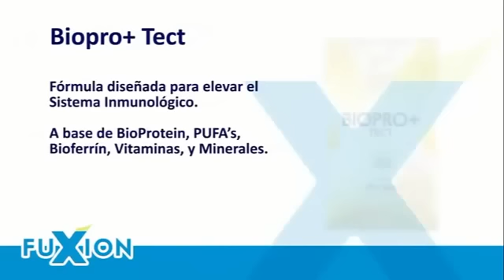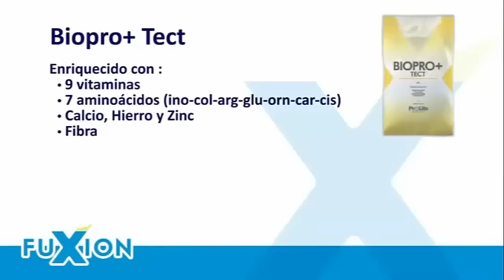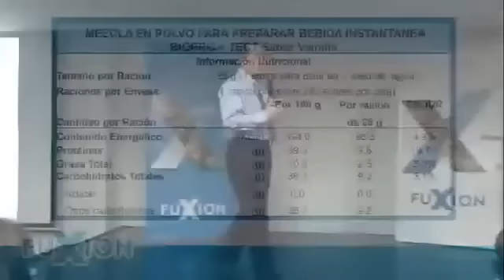Biopro Tect Fuxion (Ivan Columbus) - Batidos saludables alimentos con proteinas para subir defensas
BIOPRO TECT FUXION: Batido a base de proteínas (Soya, Huevo, Suero Lacteo). Provee la proteína del más alto valor biológico (Bioprotein+Calostro) para brindar máxima protección inmunológica.

BENEFICIOS DE SU CONSUMO:
- Eleva cualitativa y cuantitativamente el perfil proteico de la dieta diaria.
- Eleva la resistencia a las enfermedades.
- Fortalece los huesos.

¿Cómo comprar productos FUXION? Es simple:
Ingresa a la Tienda Online haciendo clic y verifica que el producto se encuentre disponible en tu país.